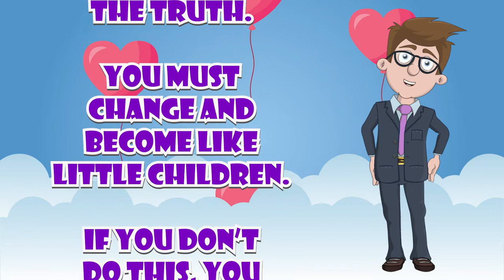Matthew 18:3-‬5 -- Scripture Memory Verse – Mighty Sound Kids‬‬‬‬‬‬‬‬‬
Then he said, “I tell you the truth. You must change and become like little children. If you don’t do this, you will never enter the kingdom of heaven. The greatest person in the kingdom of heaven is the one who makes himself humble like this child. “Whoever accepts a little child in my name accepts me.